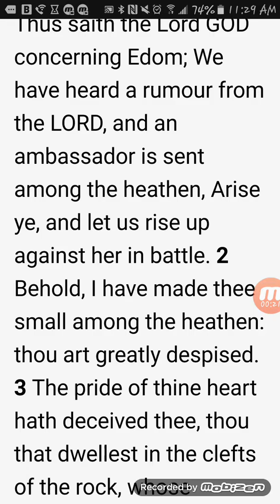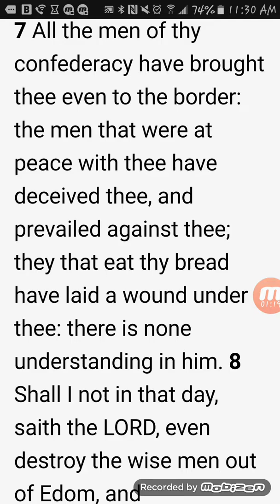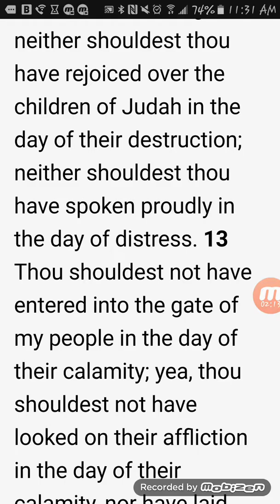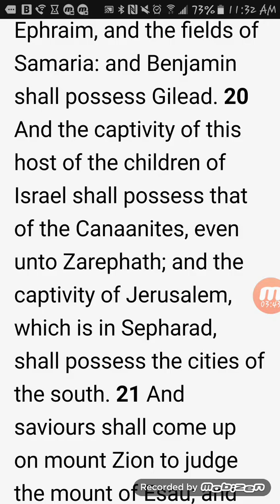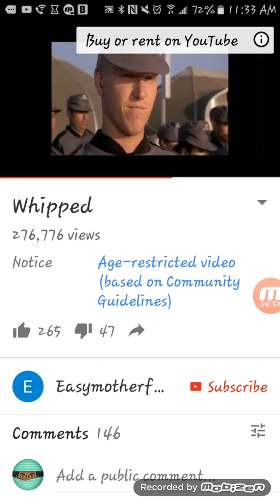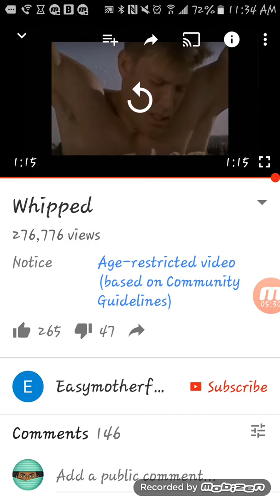GMS Visuals: The Book Of Obadiah